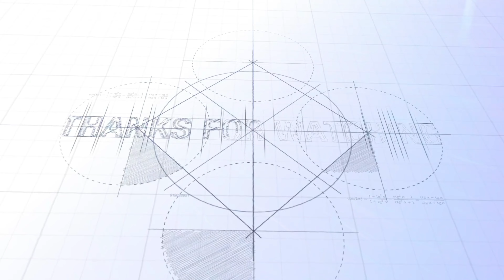humen tumse pyar kitna...